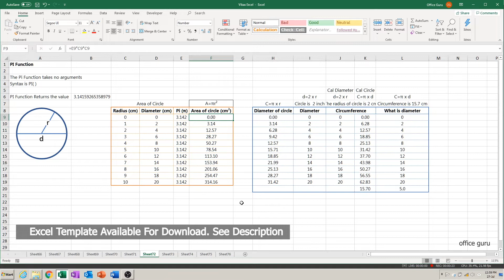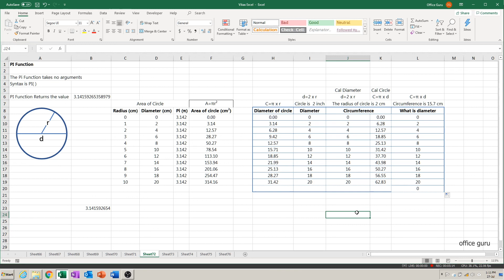Pi Function In Excel | Excel Me π Kaise Use Karen? | Pi Excel Function Explained In Hindi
Most people don't know that you can use the accurate value of pi in excel using a simple formula. In this video, we're going to take a look at how can you use that formula? Which arguments does it take? And how can you use it to solve some problems?

[*Please note that the formulas for the diameter, circumference and area used in this video are only used for demonstration purposes, they are not related to actual formulas to figure out the values in the real world. Please focus on the pi function and how to use it? thank you]

Iss video me hum dekhenge ke excel me aap pi function ko kaise use kar sakte ho? Pi function ke kuch applications bhi dekhenge aur janenge ki aap apne problem solve karne ke liye pi ko kaise incorporate kar sakte ho?